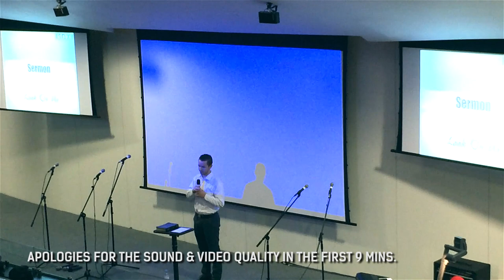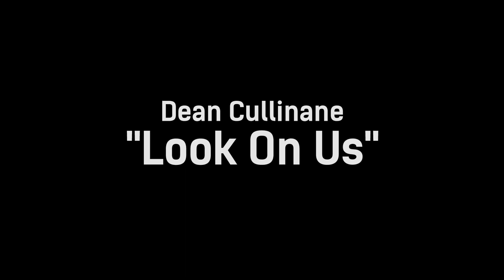Look On Us | Dean Cullinane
"Should Education bring us closer to God or lead us from him, How connected are you?"

Dean Cullinane preaching at Manchester University.